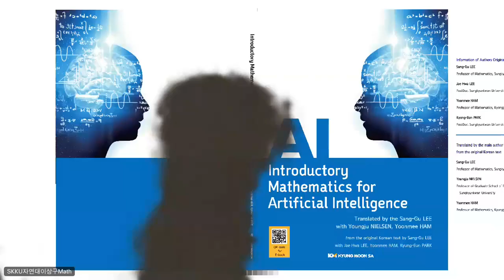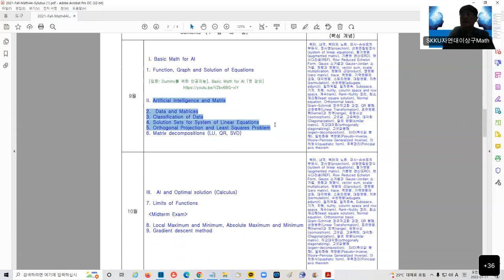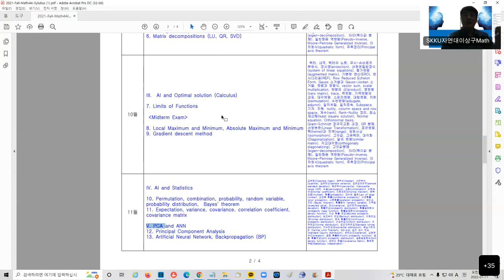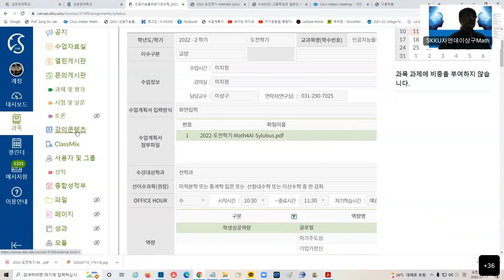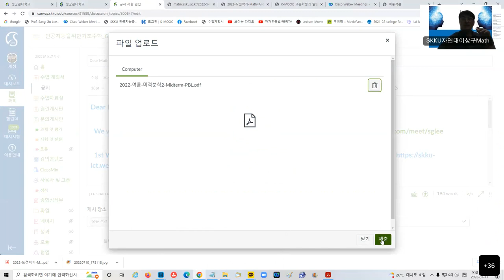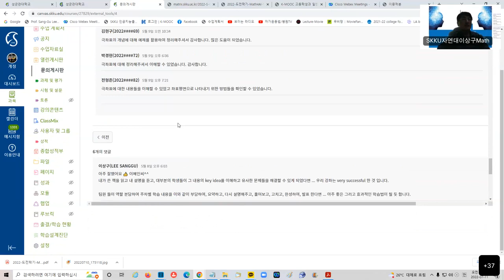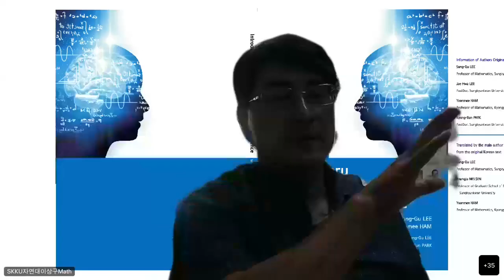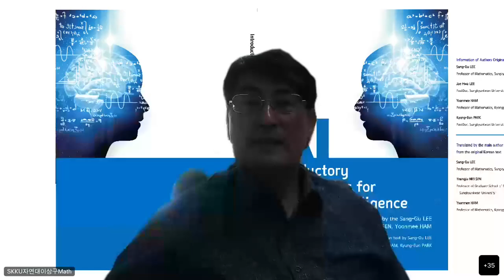[Matrixtopia] 2022-여름-Math4AI-1st OH (7월11일)